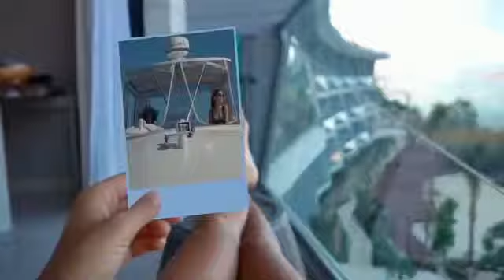Pete Bellis & Tommy Treat Me Right Nikko Culture Remix 18